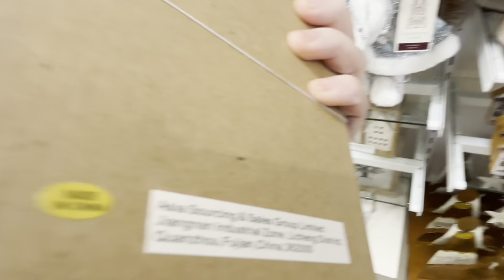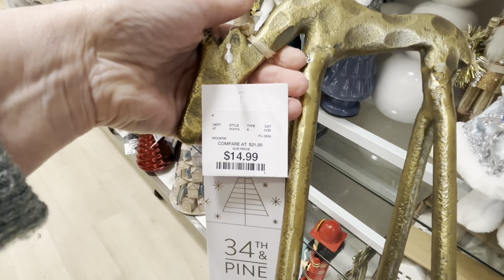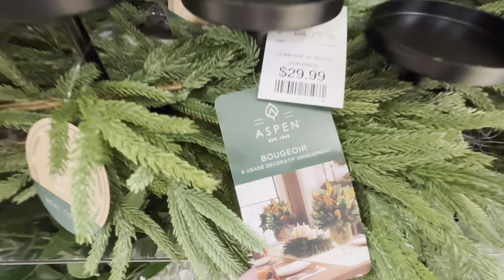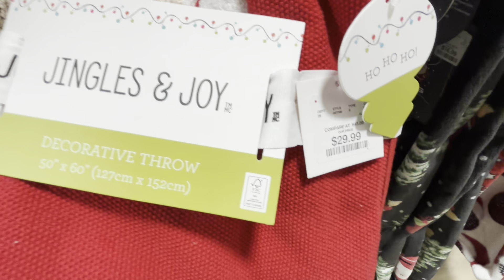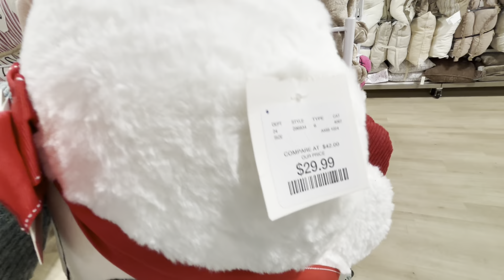🤶Christmas Shop with Me at HomeGoods | Festive Home Decor Inspiration!”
🎄Join me as I explore HomeGoods for the best Christmas decor and holiday finds! In this shop-with-me video, I’ll show you everything from festive ornaments and cozy holiday accents to beautiful Christmas greenery and budget-friendly decor ideas. If you’re looking for some inspiration to get your home ready for the holidays, you’re in the right place! Don’t miss out on the latest HomeGoods holiday decor – let’s get ready to deck the halls together!

🔸 **Shop My Christmas and Fall Decor Favorites:**
16 Pcs Christmas Norfolk Pine Branches, Real Touch Picks
Norfolk Pine Tree
Norfolk Pine Wreath
2 Pack 24" Norfolk Pine Wreath
3ft Artificial Norfolk Pine Tree & 24" Norfolk Pine Wreath
5 FT Real Touch Norfolk Pine Garland Green
2 Pcs Artificial Norfolk Pine Garlands, Real Touch Winter
Metal Decorative Bells Tibetan Inspired with Jute Hanging
6 Pcs Christmas Placemats Large Norfolk Pine Placemats
Velvet Christmas Balls Ornaments 8 PCS
16-Pack Flocked Velvet Christmas Tree Ball Ornaments Set
16 pack Valery Madelyn Christmas Tree Ornaments Set
100ct Christmas Balls Tree Ornaments
20 Yards Brown Velvet Ribbon
6 Pack Fairy Lights
Cluster Lights
Christmas Tree | Hickory Cedar - 5 Feet
Tabletop Christmas tree
2 Birch trees
Taper Candle holder set
Christmas Village Sets of 5 Lighted Ceramic Houses with Remote Control & 9 Trees
Nativity Snow globe
4 pack LED candles
Throw blanket
Christmas Tree Pillow Covers
Christmas Tree throw
Christmas Tree Napkins
Christmas Napkins
Poinsettia Red Green Placemats
Poinsettia ivory placemats
Burlap Placemats
Mud Pie Tree Pillow
Mud Pie Deer Dish
Mud Pie Santa Towel
Norfolk Pine Garland
12Pcs Christmas Norfolk Pine Branches
24" Norfolk Pine Wreath
Fairy Lights
Birch Tree with LED Lights
Flocked Velvet Christmas Tree Ball Ornaments Set
Taper Candlestick Holders
Mudpie Decor
Mudpie Pumpkin towel set
Thankful towel
Dozen Napkin Rings
Burgundy picks
Burgundy picks
Pumpkin picks
Lighted leave garland
Pumpkin garland
Orange garland
Pumpkin garland
Fairy lights
Fall truck
2 pack wood risers
Wood riser tray
3 piece wood pumpkins
Burnt orange pillow covers
Burnt orange linen pillow covers
Mrs Meyers
Olive Trees
Fall art
Feels like Home book
Call it Home book
Hamper basket
Seagrass Tray with Scalloped Edge, Natural
6Pcs Artificial Plant Leaves Bunches
Crystal Modern Geometric Bedside Water Carafe
Olive Tree
Large Decorative Bowl
Quilted Throw Blanket
Floating Shelves
Charging Station and LED Lights
MRS. MEYER'S All-Purpose Cleaner Spray
Made for Living
The Art of Home
Beautifully Organized: A Guide to Function and Style in Your Home